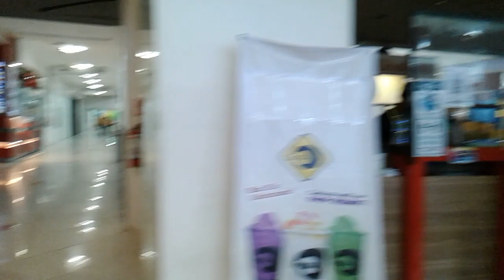CEBU CITY AYALA CENTER PH.【FOOD CHOICE /*-*27/Sunday/Feb/22*】Next order .「What order ?」